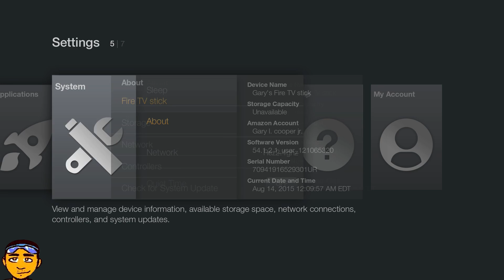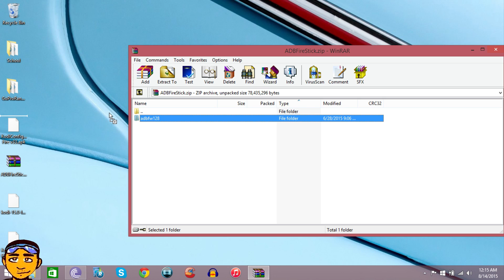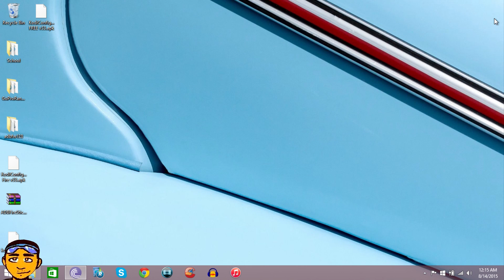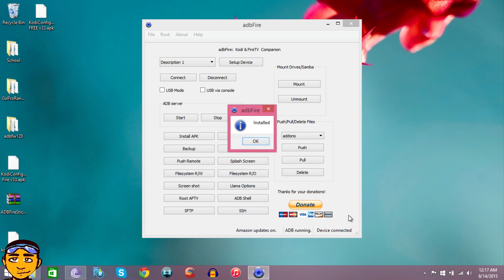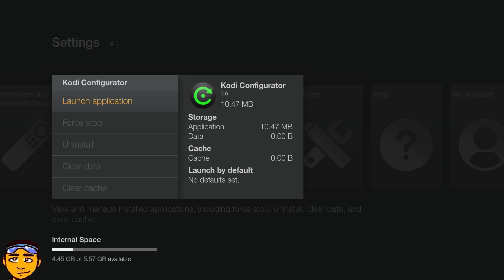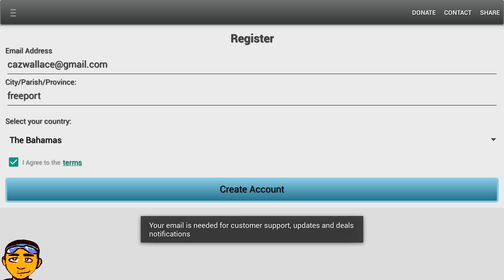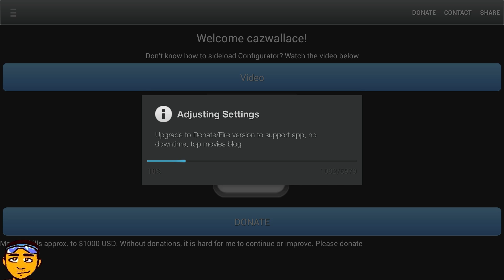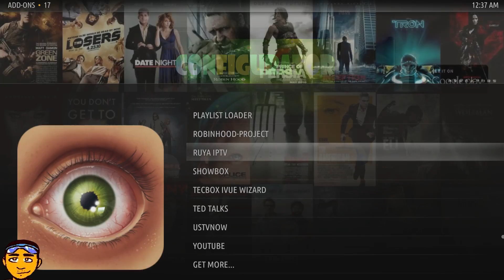Kodi Configurator: Amazon Fire Stick (Setup Kodi Wizard)